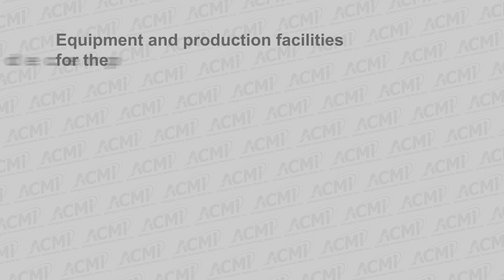Select Board Meeting - September 23, 2019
This Arlington Select Board meeting was shot on September 23rd, 2019 in the Selectmen Chambers in Arlington Town Hall. Special thanks to Lenard Diggins for filming.